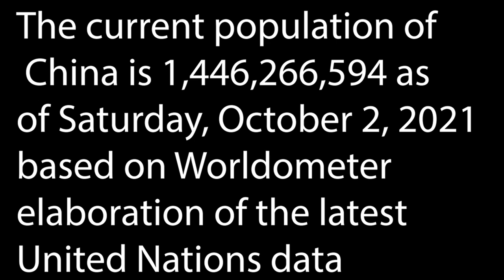The Love Rebellion Chats with guest BorisandKeraSimeonov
The next episode in our series of talks with the Minds.com community. We talk to BorisAndKera (who is one person) about the Starshatter book, the future, death of a child, rural China and other interesting stuff!

To join the free speech platform Minds.com, and start interacting with the creative community follow this --- and create your own channel for free!

If anyone would like to find out more about Asherman's syndrome here is the

Thank you for listening and have a great day!